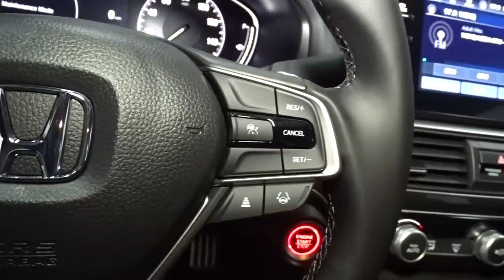2022 Honda Accord Sedan Hillside, Newark, Union, Elizabeth, Springfield, NJ 226223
2022 Honda Accord Sedan available in Hillside, New Jersey at Route 22 Honda. Servicing the Newark, Union, Elizabeth, Springfield, NJ area.
2022 Honda Accord Sedan Sport SE - Stock#: 226223 - VIN#: 1HGCV1F40NA035428

The Smart Way To Buy! Are you tired of hidden fees and bogus rates ruining your search process? Now there's a way to avoid all of the nonsense. Introducing the smart way to buy from Route 22 Auto's. The advantages of the smart way to buy are endless. There is no pressure throughout your search. You can finally feel at ease when purchasing a car. Since there are no hidden fees, there are no surprises or gimmicks revealed when you finally make a decision. Route 22 Autos salespeople are direct and value your time, so there is no back and forth or confusion. They know it's necessary for you to feel comfortable during the buying process and want to be trusted. The smart way to buy is smart for a reason. The team at Route 22 Auto's does Internet research every day to discover the right price for you. They make sure to look at competitors' pricing and numbers from industry experts so you can feel confident that you're getting the best offer possible. The main factors that contribute to your final cost are market value, product availability, days' supply in the market and the product age, color and equipment. It's easy to feel secure with the smart way to buy. Save money at the pump with this fuel-sipping Honda Accord Sedan. There is no reason why you shouldn't buy this Honda Accord Sedan Sport SE. It is incomparable for the price and quality. Beautiful color combination with Crystal Black Pearl exterior over Black interior making this the one to own! The look is unmistakably Honda, the smooth contours and cutting-edge technology of this Honda Accord Sedan Sport SE will definitely turn heads.
Radio w/Seek-Scan and Clock,2 LCD Monitors In The Front,Integrated Roof Antenna,Radio: 180-Watt AM/FM Audio System -inc: 8 speakers, 8 display audio w/high-resolution electrostatic touch-screen, knobs and hard keys for primary controls and customizable feature settings, Bluetooth HandsFreeLink, Bluetooth streaming audio, SMS text message function, Radio Data System (RDS), Speed-Sensitive Volume Compensation (SVC), HondaLink, Apple CarPlay integration, Android Auto integration, 2 2.5-amp USB smartphone/audio interface ports in front console, 2 2nd-row 2.5-amp USB charging ports, illuminated steering wheel-mounted controls and gloss black fin-type roof-mounted antenna,Front Fog Lamps,Body-Colored Rear Bumper,Steel Spare Wheel,Body-Colored Front Bumper,Clearcoat Paint,Body-Colored Door Handles,Wheels: 19 Machine-Finished Alloy w/Black Inserts,Chrome Side Windows Trim and Black Front Windshield Trim,Black Power Heated Side Mirrors w/Manual Folding,Headlights-Automatic Highbeams,Lip Spoiler,Compact Spare Tire Mounted Inside Under Cargo,Speed Sensitive Variable Intermittent Wipers,Fixed Rear Window w/Defroster,Galvanized Steel/Aluminum Panels,Tires: 235/40R19 96V AS,LED Brakelights,Light Tinted Glass,Dark Chrome Grille,Auto On/Off Projector Beam Led Low/High Beam Daytime Running Auto High-Beam Headlamps w/Delay-Off,Trunk Rear Cargo Access,Digital/Analog Appearance,Manual Adjustable Front Head Restraints and Manual Adjustable Rear Head Restraints,Locking Glove Box,8-Way Driver Seat,Proximity Key For Doors And Push Button Start,Day-Night Rearview Mirror,Power 1st Row Windows w/Driver And Passenger 1-Touch Up/Down,Delayed Accessory Power,Front Cupholder,Cargo Area Concealed Storage,Front Center Armrest and Rear Center Armrest,Front Map Lights,Carpet Floor Trim and Carpet Trunk Lid/Rear Cargo Door Trim,Full Cloth Headliner,Full Floor Console w/Covered Storage, Mini Overhead Console w/Storage and 2 12V DC Power Outlets,Trip Computer,Leatherette Door Trim Insert,Valet Function,Power Rear Windows,Heated Front Bucket Seats -inc: driver's seat 12-way power adjustment, driver's seat 4-way power lumbar support and front passenger's seat 4-way power adjustment,Power Fuel Flap Locking Type,Fade-To-Off Interior Lighting,HVAC -inc: Underseat Ducts,Full Carpet Floor Covering -inc: Carpet Front And Rear Floor Mats,Perforated Leather Seat Trim,Leather Steering Wheel,Instrument Panel Covered Bin, Driver / Passenger And Rear Door Bins,Perimeter Alarm,Driver And Passenger Visor Vanity Mirrors w/Driver And Passenger Illumination,Remote Keyless Entry w/Integrated Key Transmitter, Illuminated Entry, Illuminated Ignition Switch and Panic Button,2 12V DC Power Outlets,Power Door Locks w/Autolock Feature,Leather Gear Shifter Material,60-40 Folding Bench Front Facing Fold Forward Seatback Rear Seat,Distance Pacing w/Traffic Stop-Go,Driver Foot Rest,Engine Immobilizer,Systems Monitor,Gauges -inc: Speedometer, Odometer, Engine